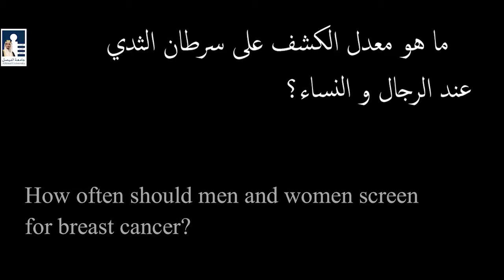Does Breast Cancer Affect Men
ما هو سرطان الثدي؟ هل يصاب الرجل بسرطان الثدي؟

فيلمنا يعرض أحمد الذي يلعب دور مريض بسرطان الثدي للذكور وهو لا يعرف أنه مصاب به لأنه لم يذهب للقيام بفحص لثديه،  كما أنه من النادر جدا للرجل أن يصاب بسرطان الثدي وحتى أشهر مضت قبل تطور السرطان كان يتغاضى أحمد عن علامات السرطان على افتراض أنه شئ بسيط
 حتى ذهب للتحقق من الطبيب ويكتشف انه لديه سرطان ولكن للأسف كان قد فات الاوان و من ثم يأتي الطبيب وهو  يناقش طرق لعلاج السرطان مع أحمد ثم ينتهي الفيلم و أحمد للاسف يجلس يفكر بحياته

 تم إنشاء هذا الفيديو التوعوي من قبل طلاب السنة الاولى في كلية الطب جامعة الفيصل كمشروع لمقرر  "مقدمة في الصحة العامة والرعاية  الصحية الأولية" تحت إشراف  الدكتورة  براء الغلا ييني

This Health Promotion Video has been created by Alfaisal University first year medical students as a requirement of their course "Introduction to Public Health and Primary Care" under the supervision of course director Dr. Baraa Alghalyini